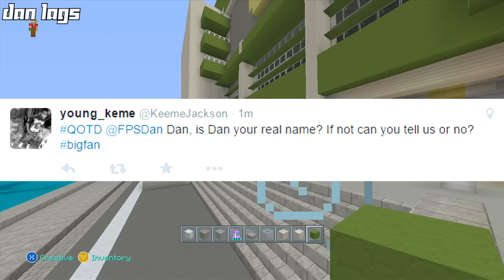Minecraft Xbox 360: Constructing Los Dangeles - Episode 153! (Stadium Changes!)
Leave comments people!